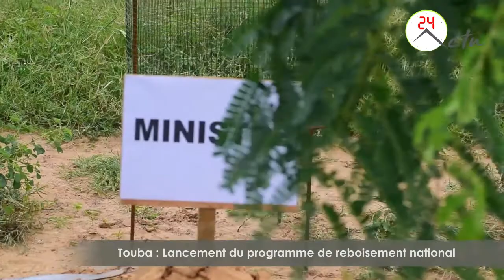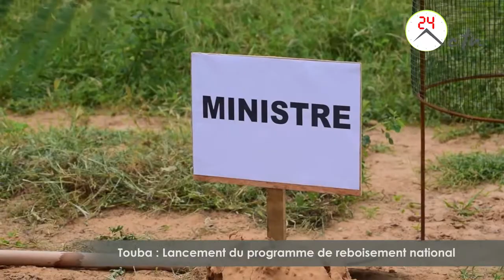Touba : Lancement du programme national de reboisement par le ministre de l'environnement